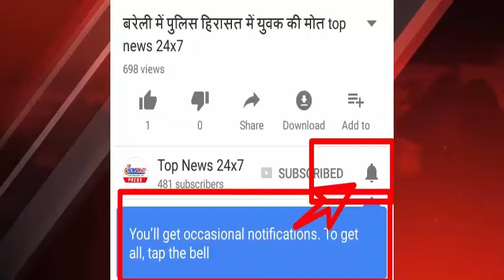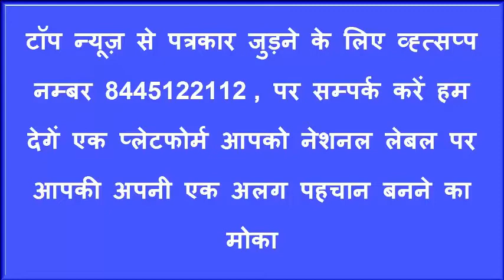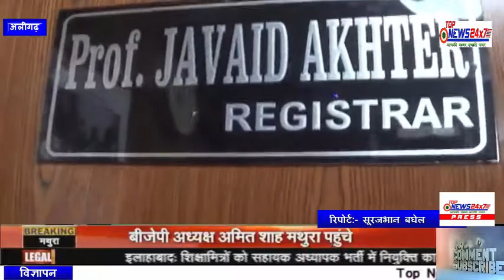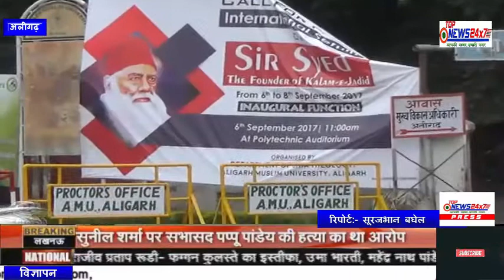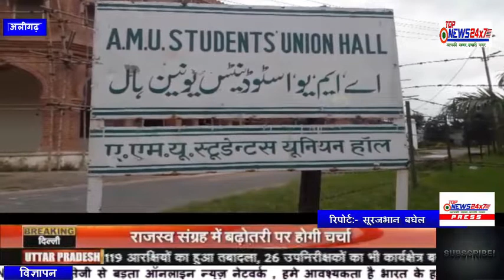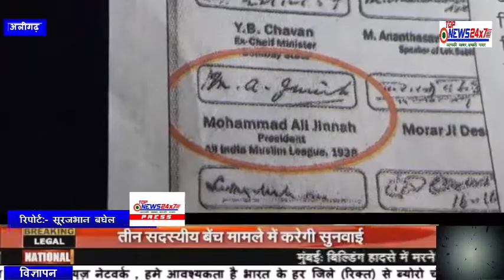आखिर क्यों लगी है जिन्ना की तस्वीर अलीगढ़ मुस्लिम विश्वविद्यालय में , तस्वीर को लेकर मची खलबली